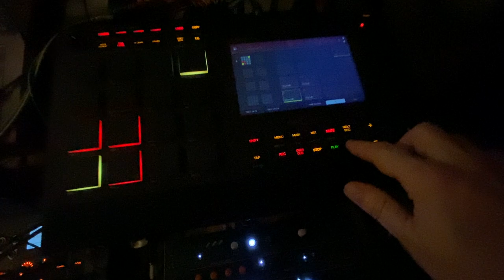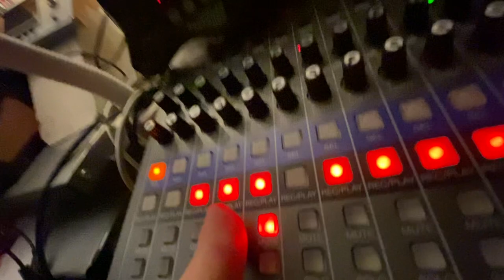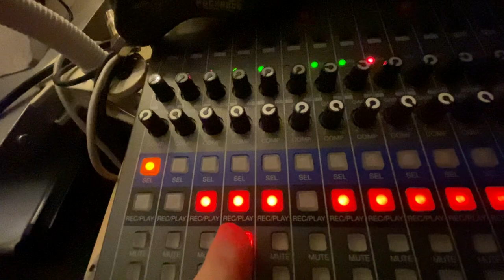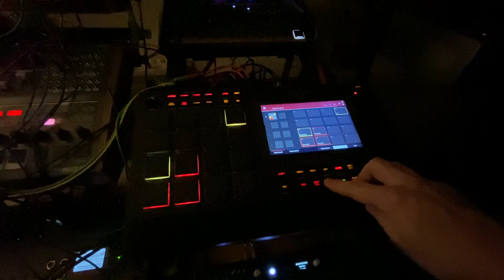❄️☀️Solstice☀️❄️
Good bye Winter, hello Spring!🤗